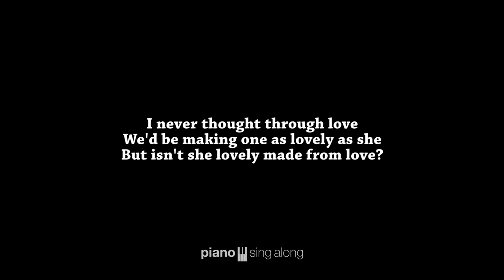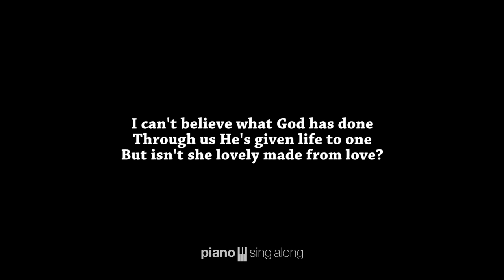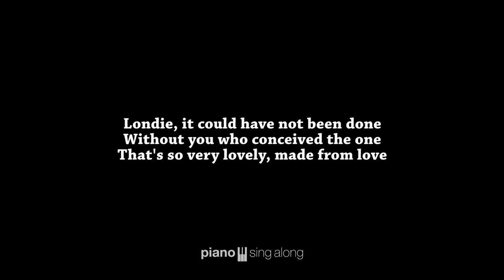Isn't She Lovely (LOWER KEY KARAOKE PIANO COVER) Stevie Wonder with Lyrics